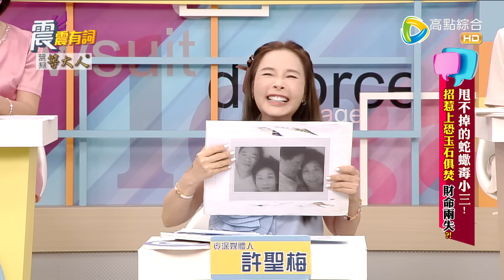震震有詞-甩不掉的蛇蠍毒小三！招惹上恐玉石俱焚、財命兩失？！-2024/8/21完整版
44頻道/高點綜合台/週一～週五/晚間10點

前交通部長李孟諺遭爆婚外情長達十年，「床照曝光」疑被自己人出賣？！
正宮疑似知情小三的存在，為何她會如此縱容？
資深狗仔葛斯齊又從整個爆料過程看出哪些貓膩？
而他也分享有地表最強小三主動提供外遇照片、簡訊摧毀渣男才子超嗆辣！
然而有的小三更是心狠手辣！有小三不爽人夫付三百多萬養前妻小孩，竟慫恿男方將孩子從15樓扔下？！
究竟招惹到難搞的蛇蠍毒小三，會為自己或家人帶來哪些麻煩？